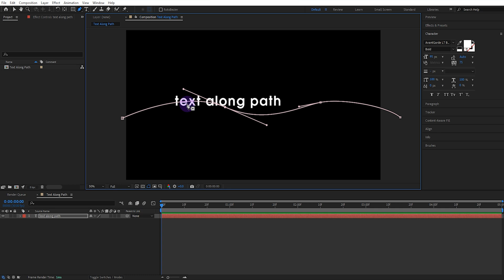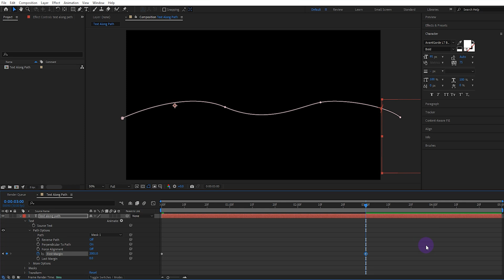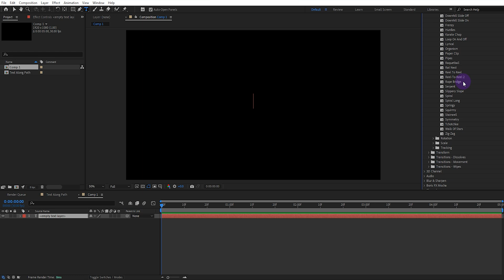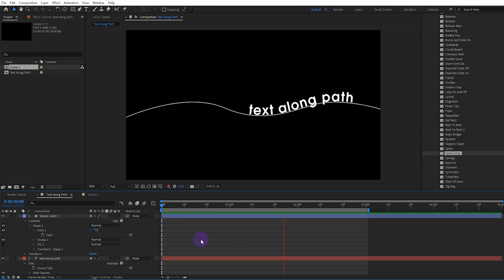After Effects 2 METHOD Text Along Path | Easy Text Follow Path Animation | Text Animation Tutorial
In this video we will see how to animate text on a path in After Effects.
In the video: How to animate text in After Effects, text animation on a path, text effects, text animation settings in After Effects, text animation techniques in After Effects, following the path, mask path, text following path.